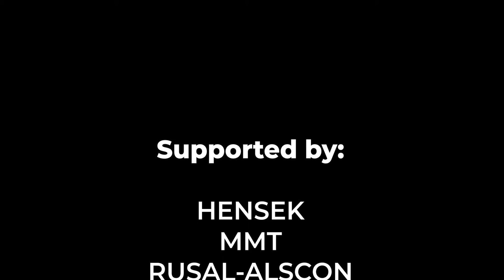IKOT ABASI CARNIVAL HIGHTLIGHT 2020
IKOT ABASI CHRISTMAS CARNIVAL IS AN ANNUAL EVENT ORGANIZE BY GREAT HUNTERS VENTURES TO CELEBRATE AND SHOWCASE THE CULTURAL HERITAGE AND THE GOOD PEOPLE OF IKOT ABASI. THE EVENT FEATURES DIFFERENT ACTIVITIES; DANCE, COMEDY, FOOD, ARTIST, BUSINESS, PAGEANT ETC.